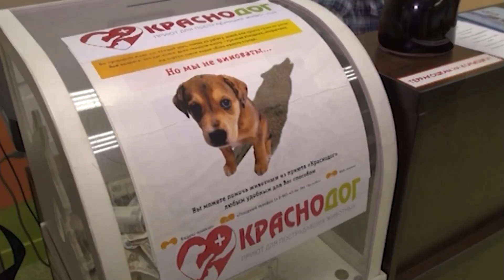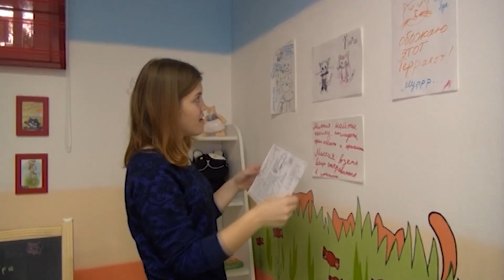«ТерраКОТ» первое котокафе в Краснодаре